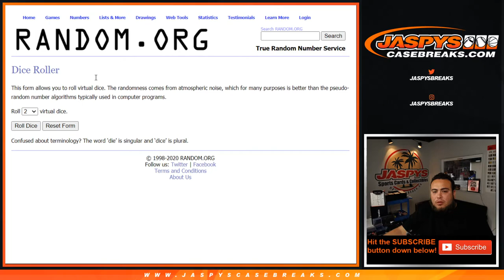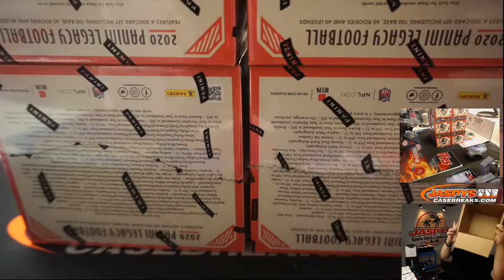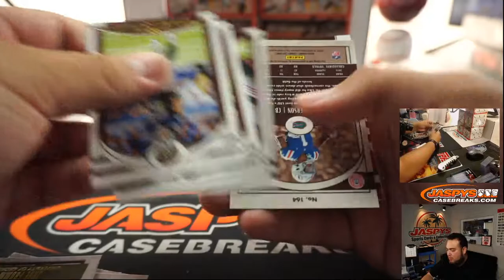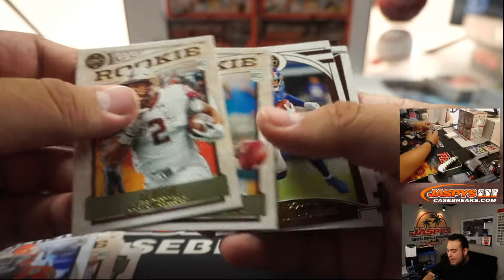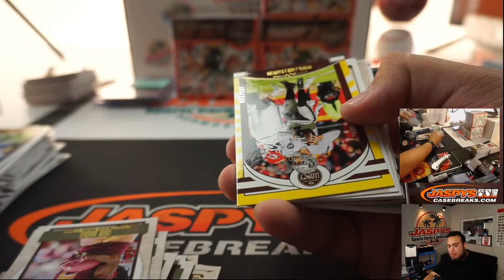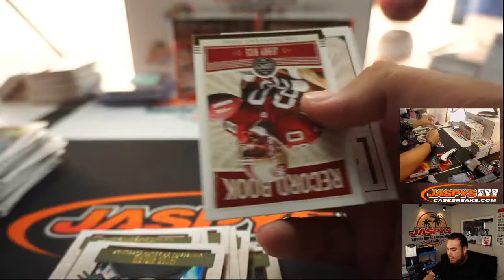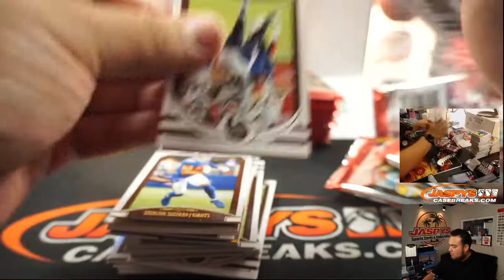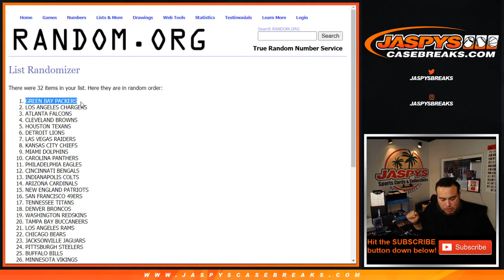SUN. 7/19 - 2020 PANINI LEGACY FOOTBALL 6-BOX 1/2 CASE BREAK #11 *RT*